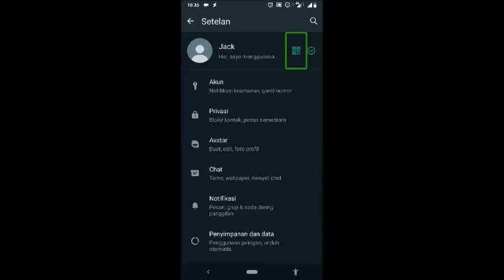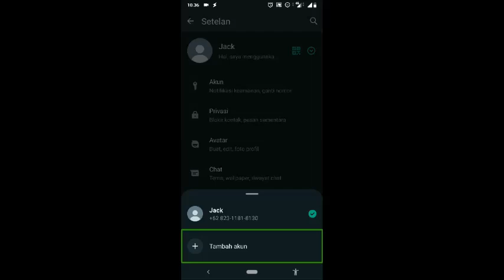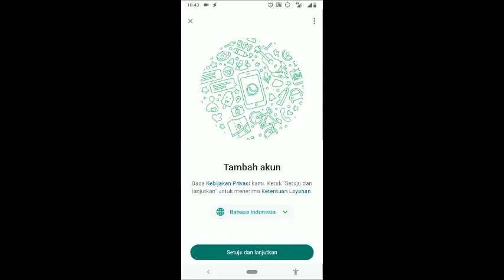Kini WhatsApp sudah ada fitur baru yang ditunggu-tunggu